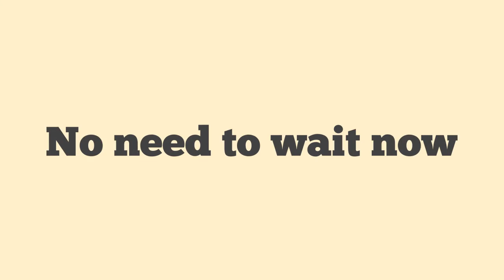Emergency & Helpline Videos | Ambulance services | Awareness Videos